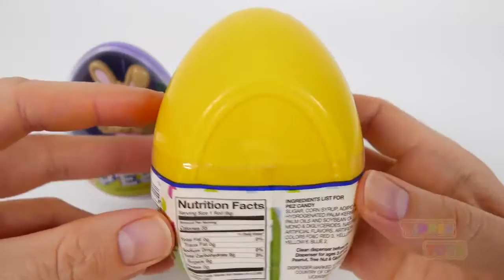PEZ Candy Surprise Eggs Learn Colors for Children Easter Bunny